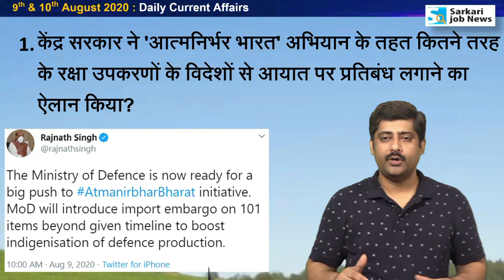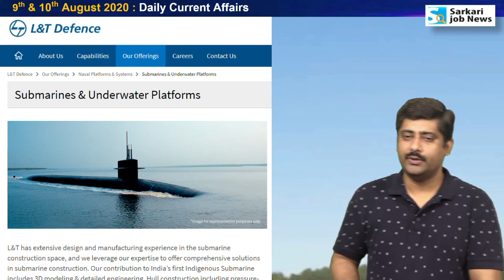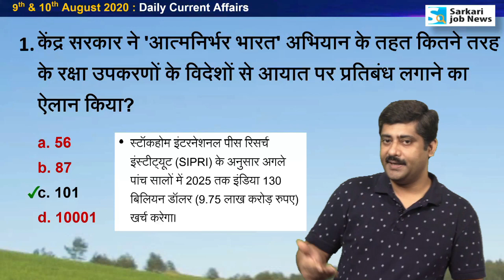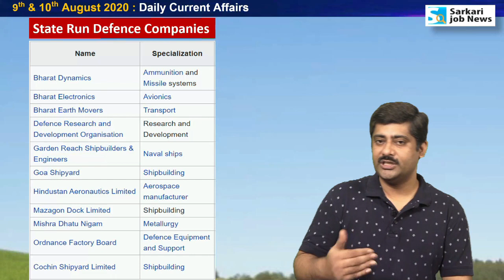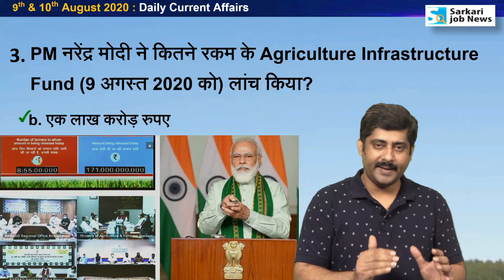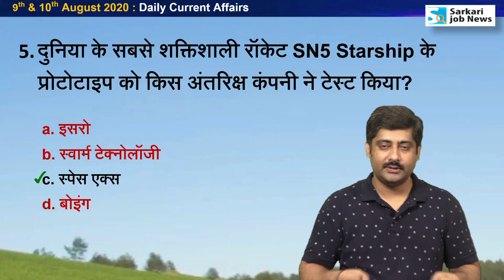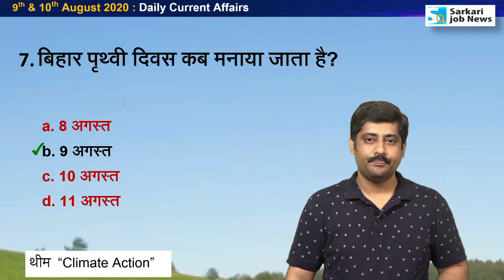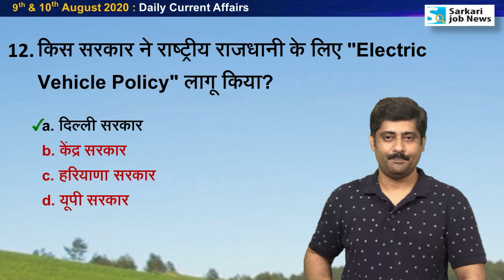9 & 10 August करेंट अफेयर्स | Daily Current Affairs 2020 Hindi PDF details - Sarkari Job News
9 & 10 August 2020 : National Education Policy Analysis by Sanmay Prakash

✔️ PDF : Year 2020 Jan to September Current Affairs
MCQ with notes : 1,000+ (Only in Hindi)
Download Charge : Rs. 61

✔️ Amazon पर Book उपलब्‍ध है:
Jan to Dec 2019 Current Affairs MCQ:

जनवरी-जुलाई 2020 PDF ले चुके हैं, तो Update कैसे पाएं?
- इसके लिए आपको Sarkari Job News वेबसाइट पर जाएं।
- अब हेल्‍प लिंक पर जाकर टिकट क्रिएट करना होगा।
- इसमें आप बताएं कि आपने पहले से 2020 का करंट अफेयर्स पर्चेज किया हुआ है।
- हमारी टीम चेक करेगी कि आपने पहले पेमेंट किया हुआ है या नहीं।
- पेमेंट पाए जाने पर आपको PDF फ्री डाउनलोड का एक्‍सेस दे दिया जाएगा।
- टिकट क्रिएट करने के बाद जवाब मिलने में 24 से 48 घंटे का वक्‍त लग सकता है।

Hi,
Ye video 9th & 10th August 2020 ka Current Affairs hai. Video The Hindu & other newspaper ke news analysis se Hindi me taiyar kiya gaya hai. Aapko video se Railway Group D, RRB NTPC, SSC, IBPS, UPSC, IAS, Bank exam ki taiyari me madad milegai. Ye general awareness on current affairs pr aadharit hai.